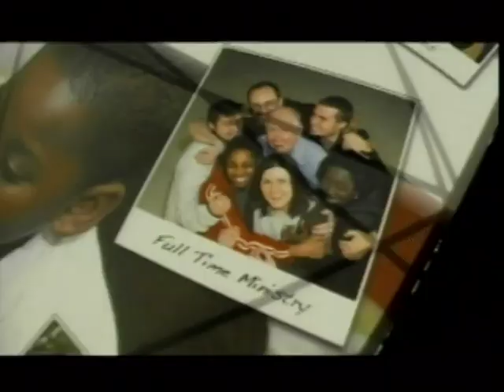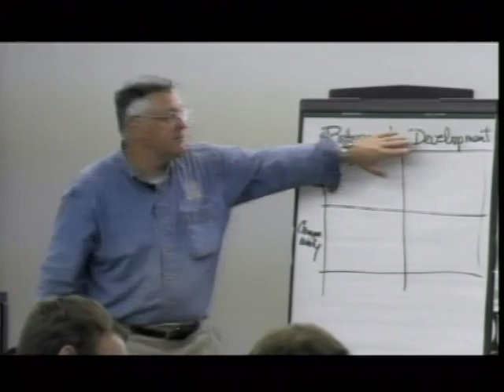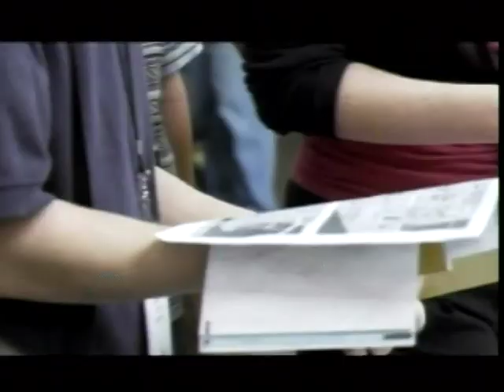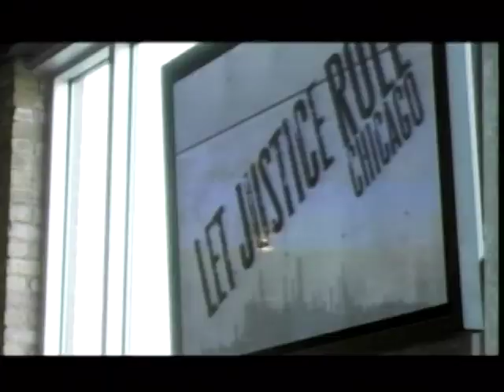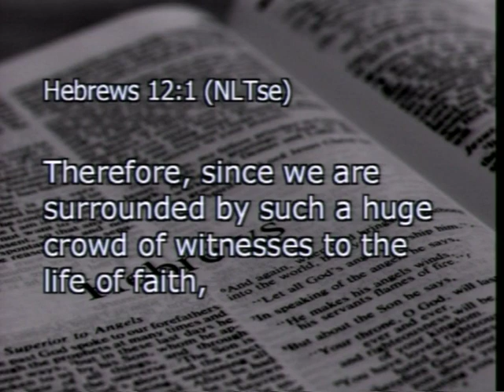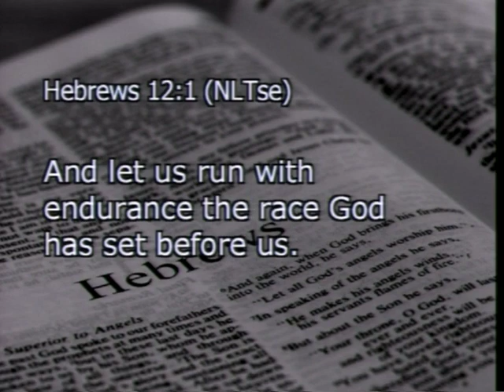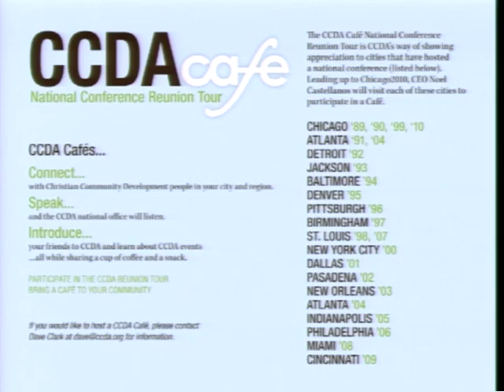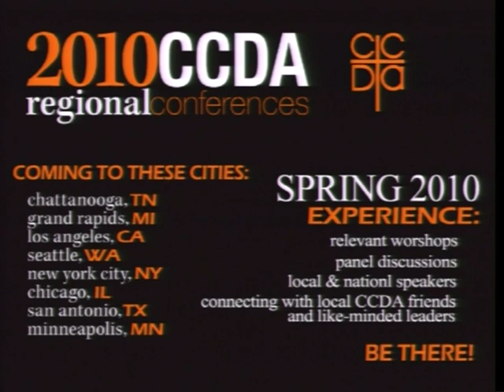CCDA 2009 Message from the CEO featuring Noel Castellanos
Please visit ChristianVolunteering.org for a listing of ministry and volunteer opportunities in your area. TechMission's UrbanMinistry.org and CCDA present the Satuday morning plenary session featuring Noel Castellanos's message as the CEO of CCDA.